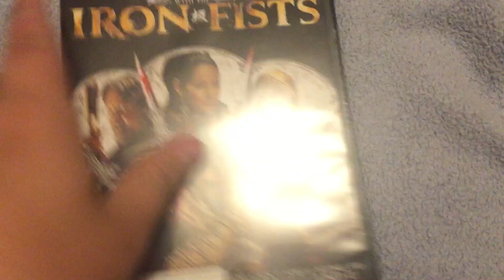DVD Suprise Video for 4/30/22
Enjoy, GOT ANOTHER NEW ZEALAND IMPORT FINALLY!
about time!